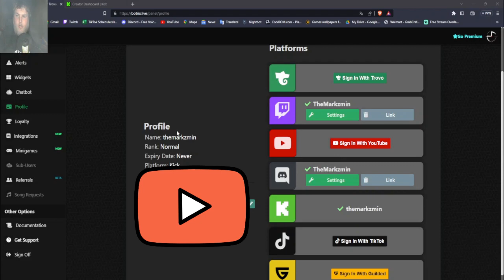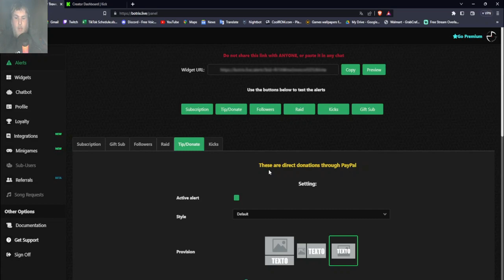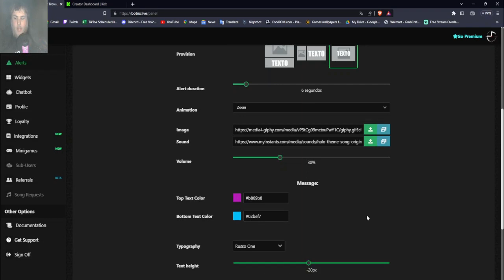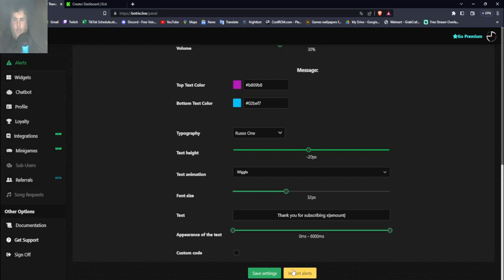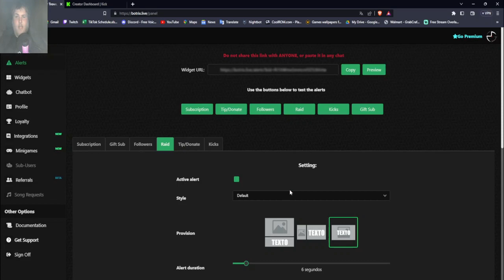BotRix Alert Setup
Hey guys todays video is a tutorial for alert setup in BotRix for Kick.com if you like this video be sure to hit the Thumbs Up and hit the Sub button and comment below to let me know.